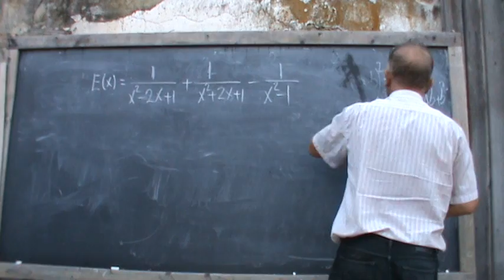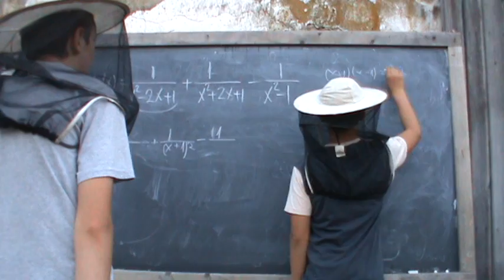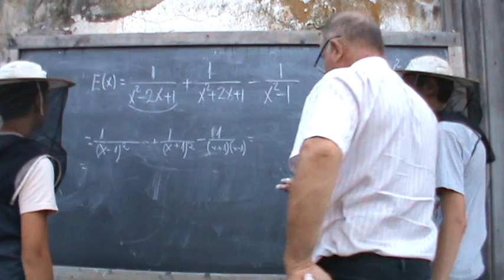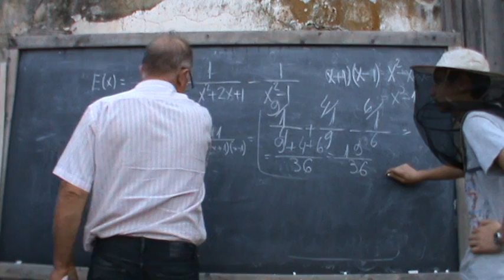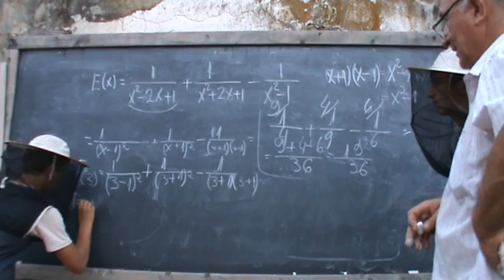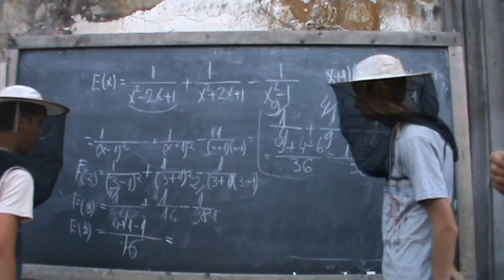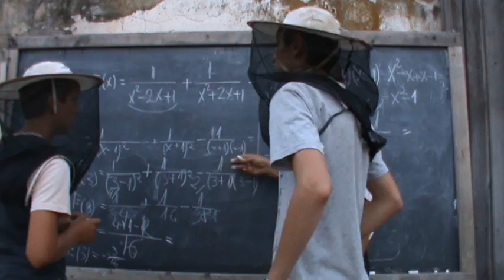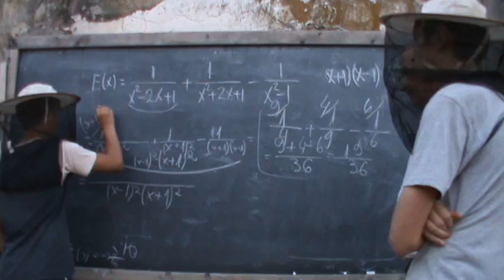6. Bazele Matematicii: Lectia 60 - Discutie practica cu 2 elevi despre materia clasei a 7-a 6/6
Titlul acestei lectii spune totul. Cei doi elevi ai mei sunt proaspat intrati in clasa a 8-a si impreuna trecem prin materia de clasa a 7-a. Sper sa gasiti utila aceasta lectie si daca va place, nu ezitati sa-i dati un Like pe Facebook.